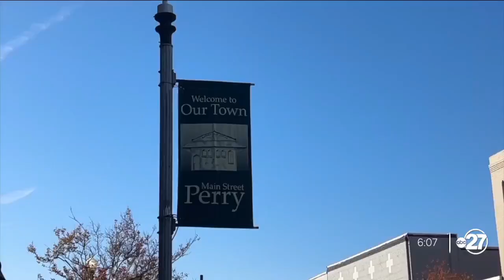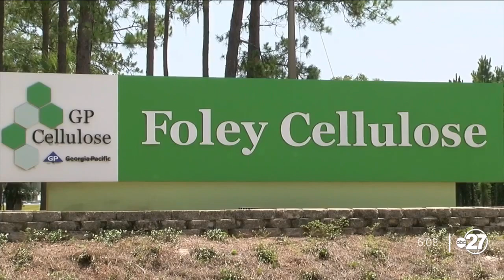Hurricane Idalia 6 Month Anniversary - ABC27 On the Road